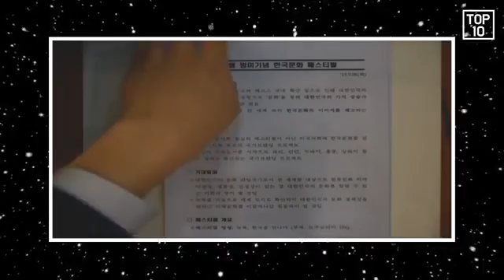박근혜 대통령님 음해하는 노승일 부장 막아서는 서석구 변호사님 2월 9일 헌법재판소